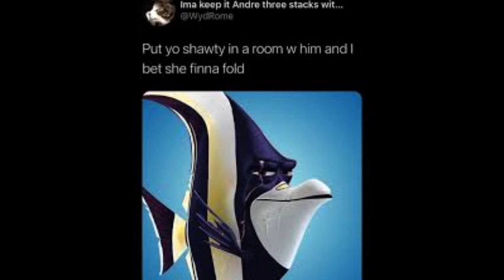willem dafoe montage